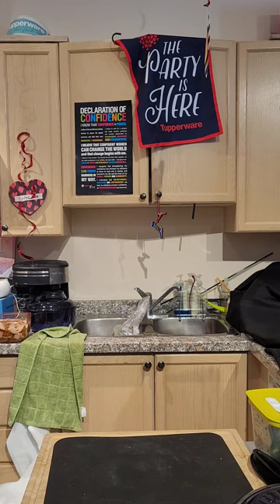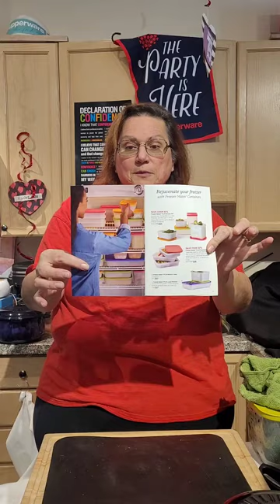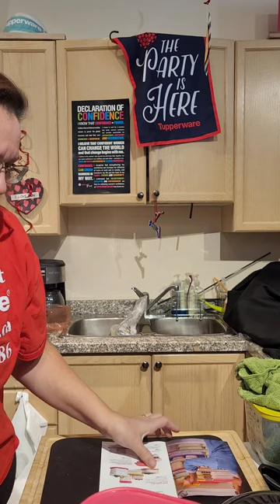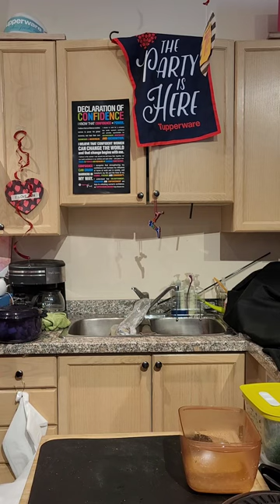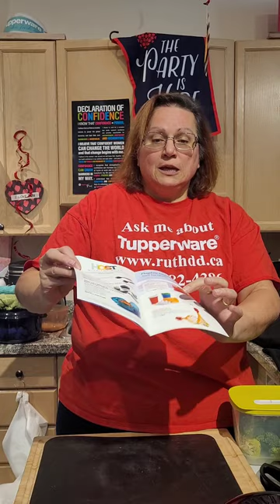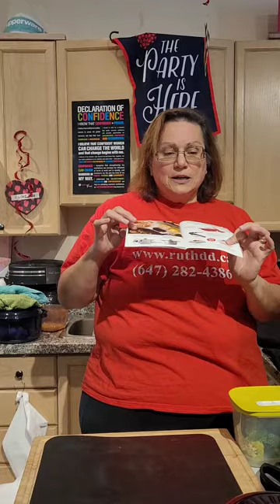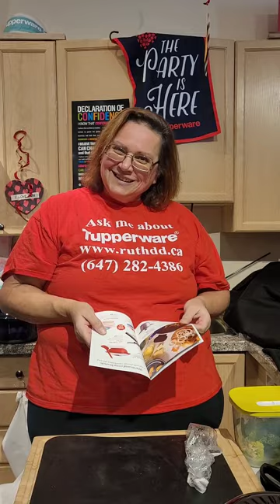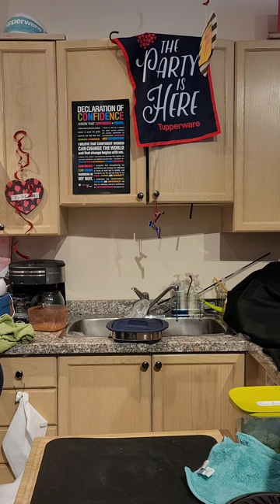Here's "Cooking with Ruth DD" for Wed. Feb. 8, 2023. Pork! Potatoes and onions! Vegetables!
Here's "Cooking with Ruth DD" for Wed. Feb. 8, 2023. Pork! Potatoes and onions! Vegetables! Prepared and cooked using Tupperware's MicroPro Grill and Stack Cooker. For more info on the Tupperware products used in this demonstration, or to set a date for your next Tupperware Party, contact Ruth DD!